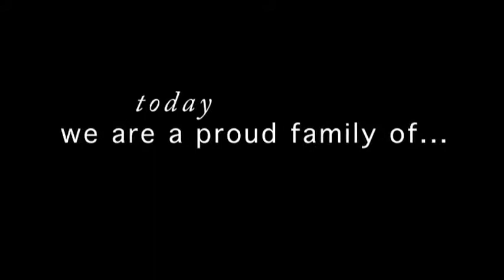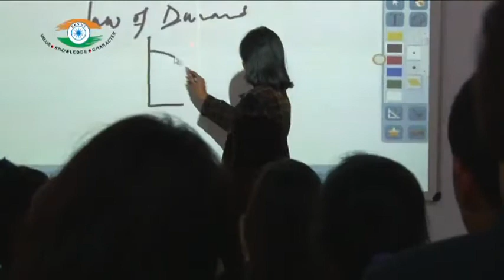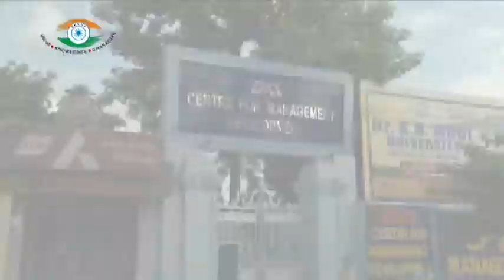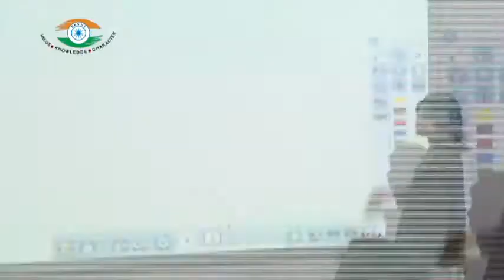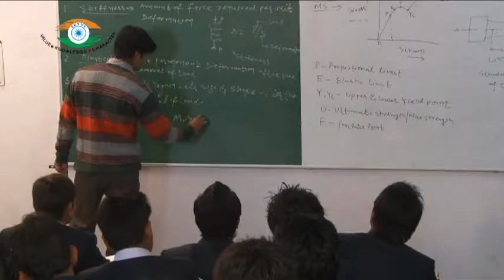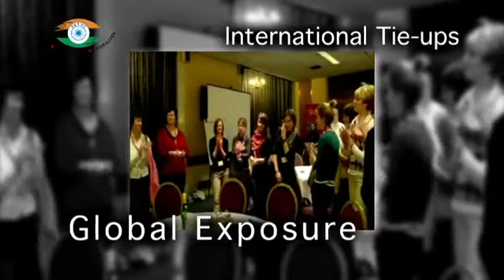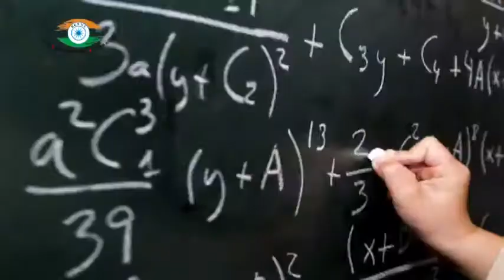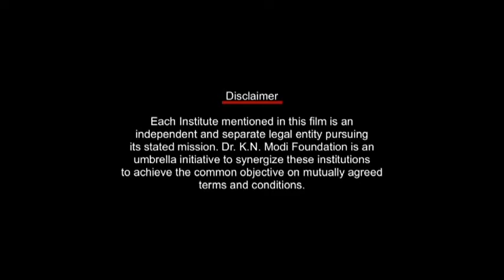Dr. K.N. Modi University corporate video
The "Dr. K N Modi University", a non-profit institution, has been established, by Act No. 8 of 2010 passed by the Government of Rajasthan & recognized by UGC under section 2(F) of UGC Act, 1956.

The University is a result of a powerful vision to create a leading centre of learning in the region. It's a dream that is being brought into realization by immaculate planning and dynamic execution.